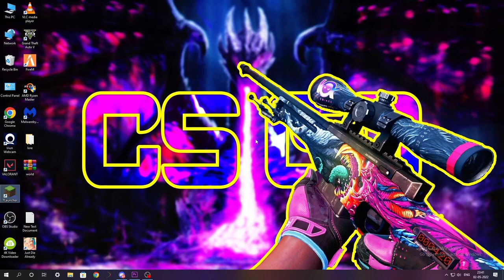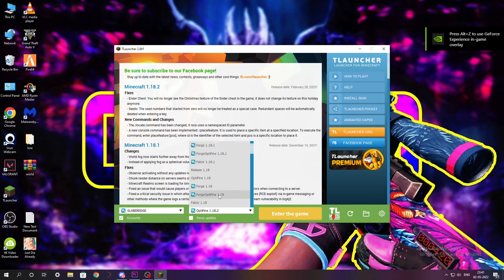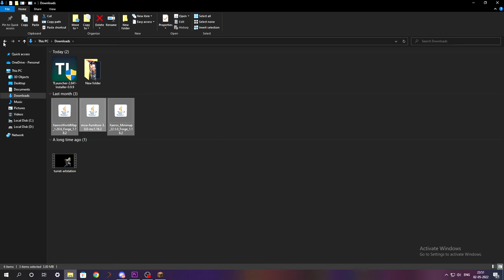HOW TO DOWNLOAD & INSTALL MODS IN MINECRAFT IN 2022 | SUPER EASY | MAPS & FURNITURE MOD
Hello Gamers, Welcome to another tutorial on Minecraft. In this tutorial, we are going to show you guys " HOW TO INSTALL MODS IN MINECRAFT ". We do live streams every day. We play different games every day so the audience won't get bored of the same gameplay. You can check out our Instagram page and other social media profiles all the links are below in the description.

    Recording Specs :-
    Processor :- Ryzen 7 3700X CPU @ 3.6Ghz
    Graphics :- Inno3d RTX 3070 Ichiill x3 8GB .